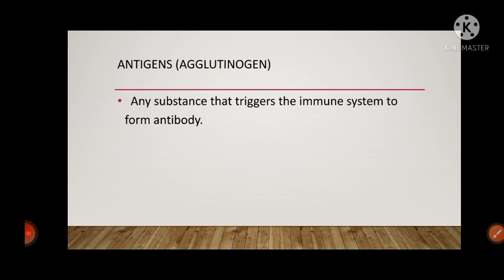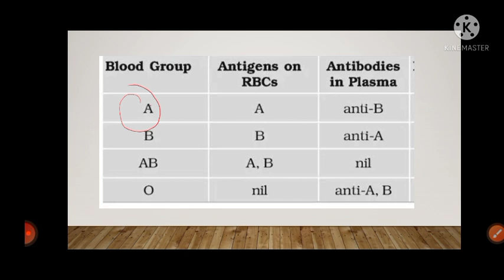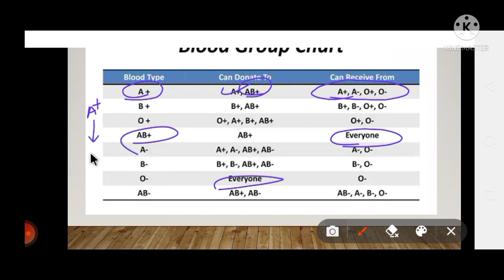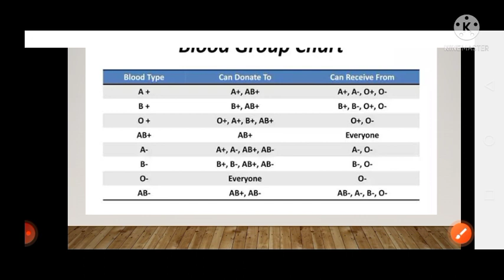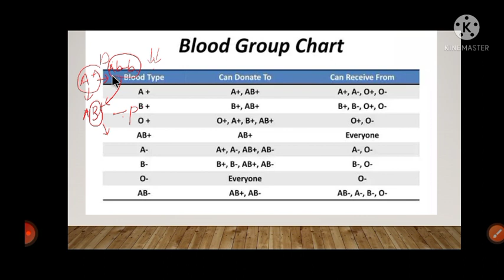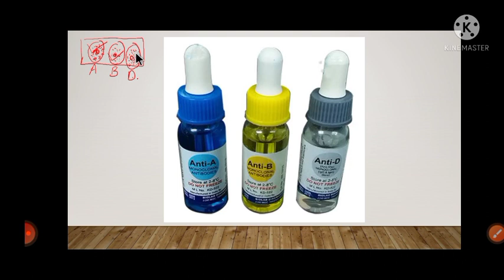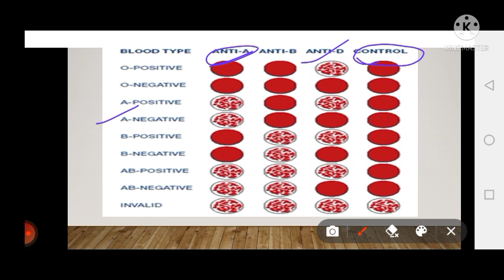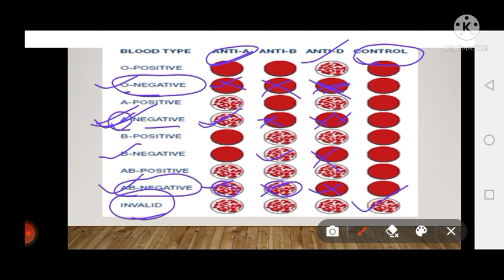BLOOD GROUPS💉🩸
This channel provides you informative knowledge about the various Concepts of Biology and Medical studies in a very concise manner and easy explanations.

*Importance of Study of Blood group*

The accurate grouping of blood is very important when it comes to having a blood transfusion. If blood is given to a patient that has a blood type that is incompatible with the blood type of the blood that the patient receives, it can cause intravenous clumping in the patient's blood which can be fatal.